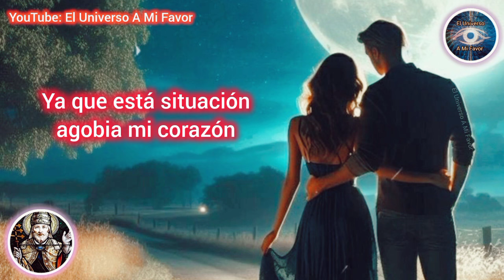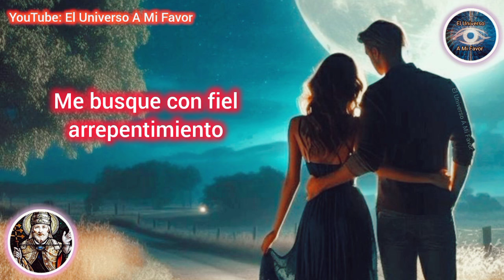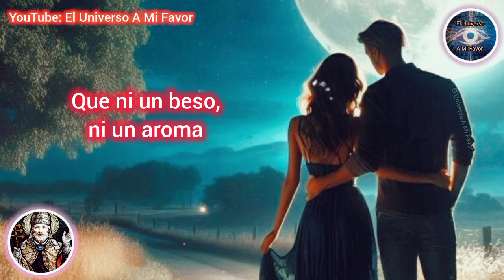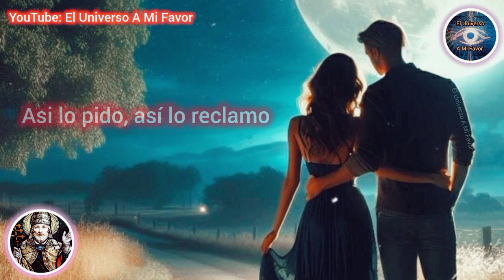♥️ San Cipriano PODEROSA oración para que te llame ya | (GARANTIZADO)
ATRAER AMOR
ORACIONES
ORACIONES PODEROSAS
oração
orações
Preghiera
Preghiere
prayer
prayers
Amarre sexualmente
Amarre subliminal
DECRETO
DECRETOS DIARIOS
DECRETOS POSITIVOS